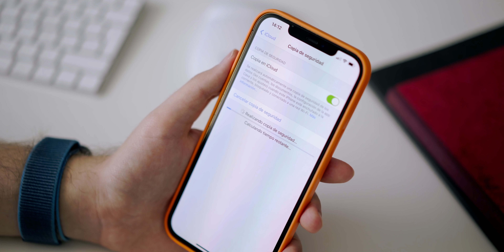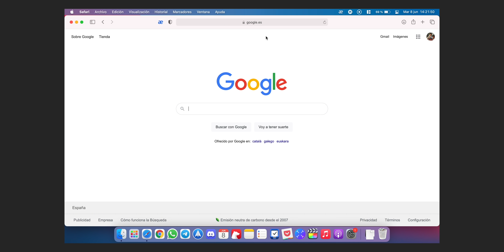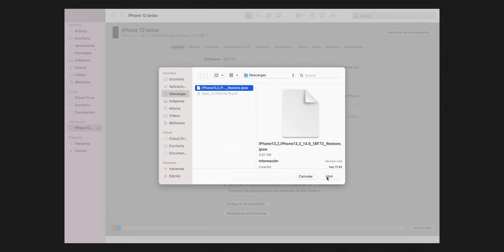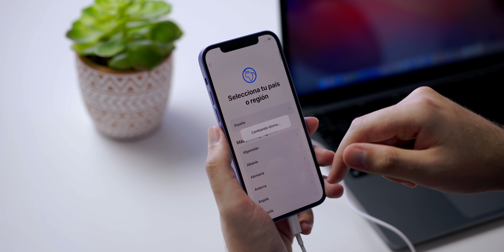Cómo BAJAR de iOS 15 a iOS 14 de forma FÁCIL y SEGURA ✅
En este video tutorial te enseñamos a como bajar de iOS 15 a iOS 14 en muy pocos pasos.